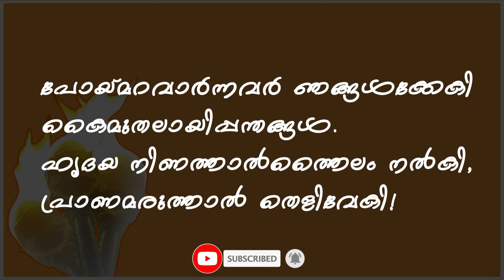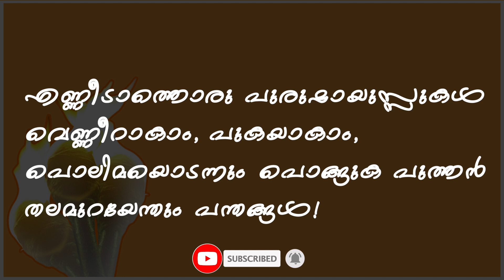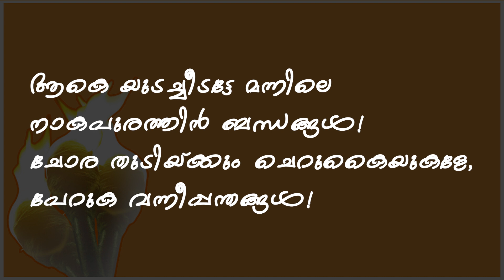പന്തങ്ങൾ | Panthangal | Vyloppilli Sreedhara Menon | Malayalam Kavitha | Malayalam poem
പന്തങ്ങൾ.വൈലോപ്പിള്ളി ശ്രീധരമേനോൻ.ആലാപനം,
രതി ടീച്ചർ